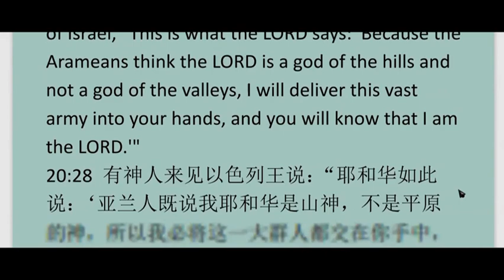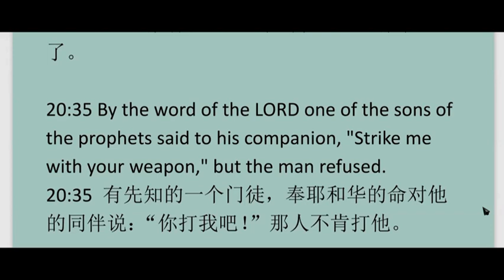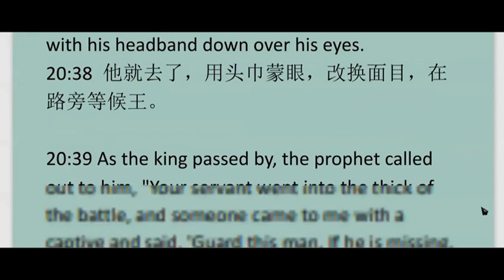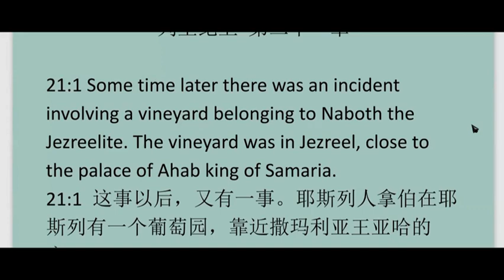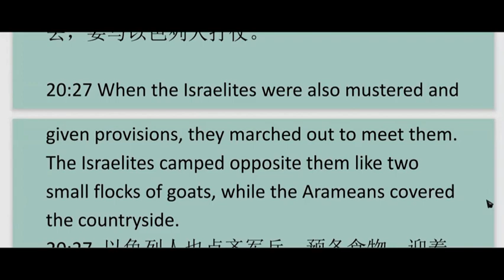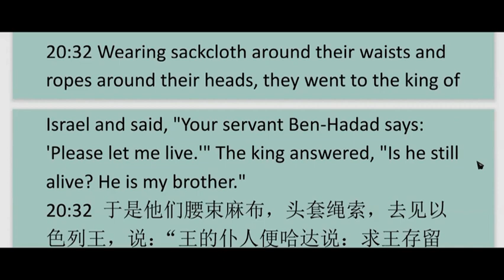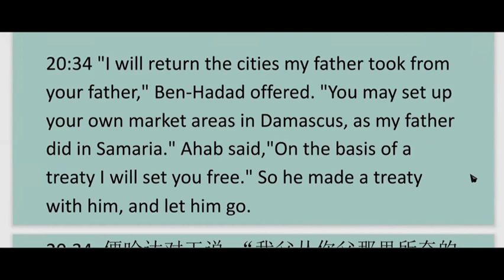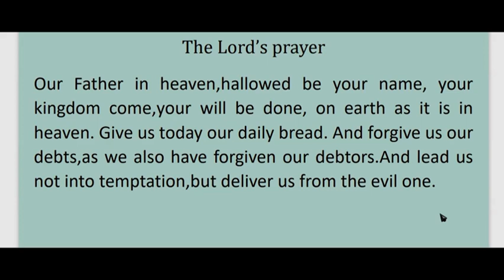1Kings 20-2列王记上第20-2 章 英文领读 及 英文见证配同声翻译-20230222